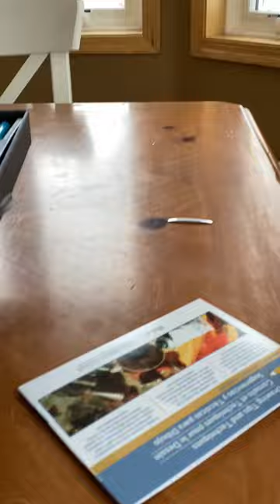guinea pig drawing